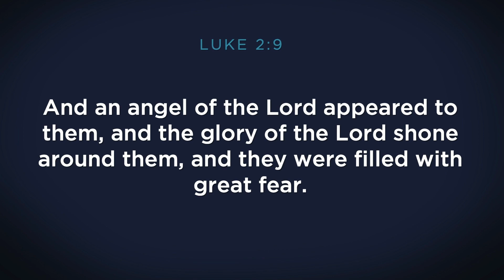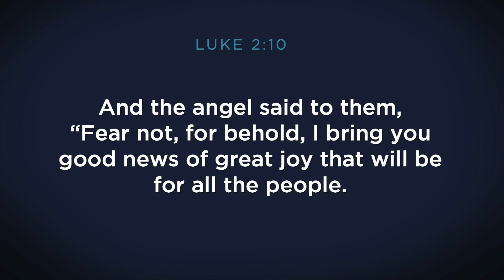12/25/22 | Sermon | Harris | "Grace At Christmas"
Luke 2:8-14